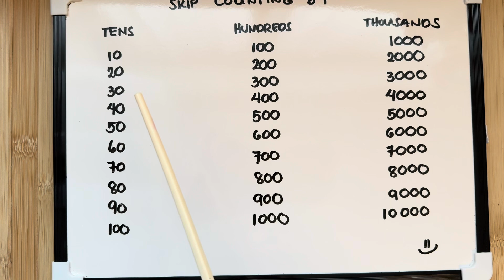NUMBERBLOCKS LEARN TO COUNT NUMBERS BY TENS HUNDREDS AND THOUSANDS | hello george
NUMBERBLOCKS LEARN TO COUNT NUMBERS BY TENS HUNDREDS AND THOUSANDS
Hi guys, join me and let's learn skip counting by tens, hundreds and thousands using numberblocks. learning maths is easy and fun with numberblocks.